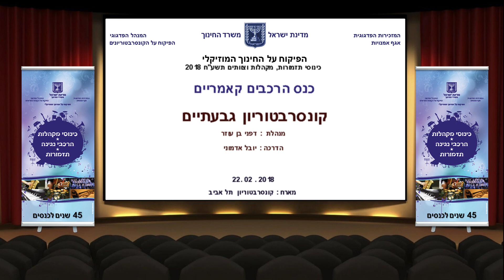גבעתיים 3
כנס הרכבים קאמריים - כלי קשת
מארח : קונסרבטוריון תל אביב || 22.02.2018